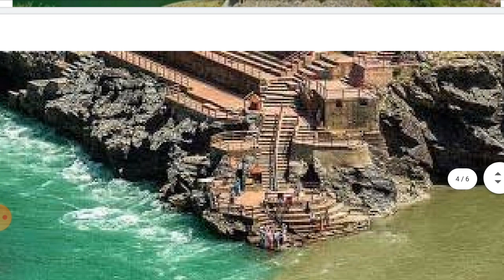Highest Dam in India tehri Dam l Acharya G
भारत का सबसे ऊँचा बाँध टिहरी बांध है l यह दुनिया का पांचवां सबसे ऊँचा बाँध है l